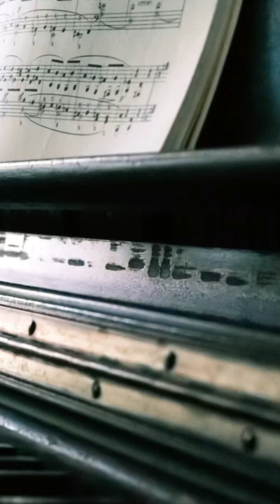Dmitri Shostakovich Piano Concerto No 2